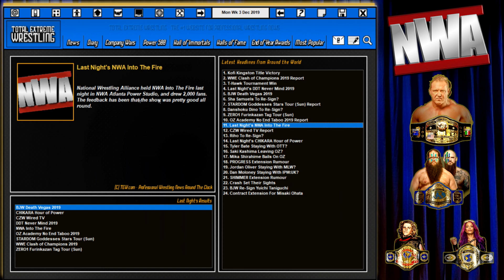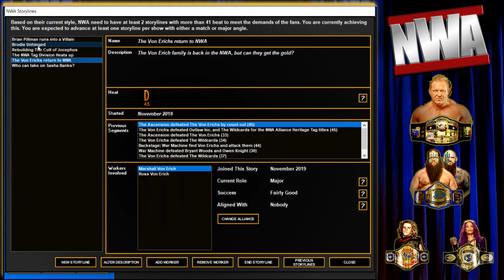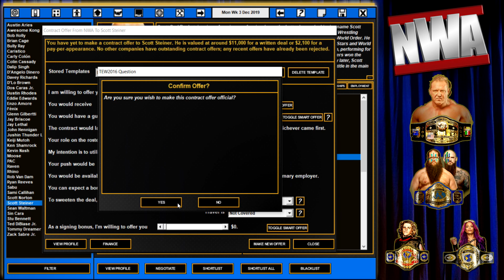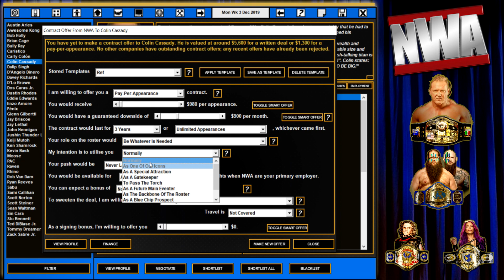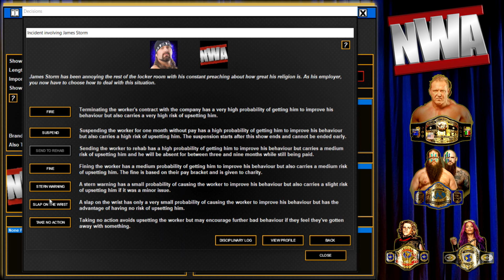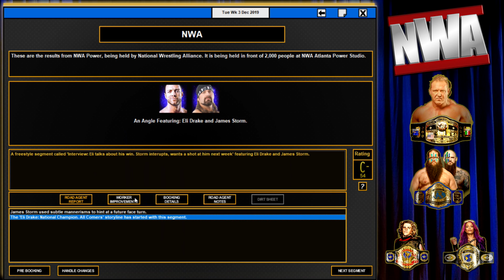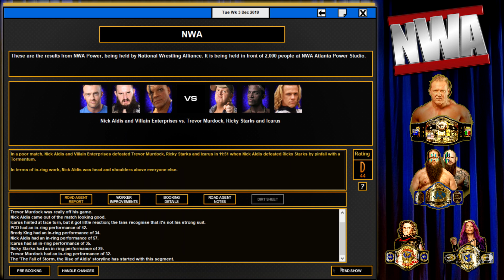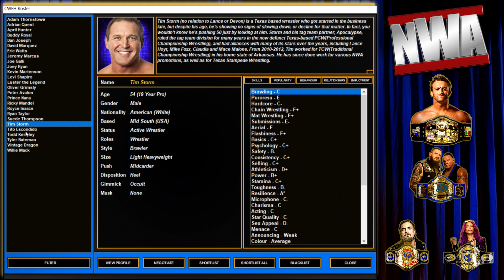The Aldis Era Begins | TEW 2016 - Billy Corgan's NWA Season 3 - Ep. 7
After a massive turn and a major win, all things are looking up for Nick Aldis. So many questions have yet to be answered? Why did he turn? Who is he aligned with? How will the landscape of the NWA change.

Find out the answers in Episode 7 of TEW 2016 - Billy Corgan's NWA.

Billy Corgan's NWA is a Let's Play series of Total  Extreme Wrestling 2016, a wrestling fantasy booking simulation game.